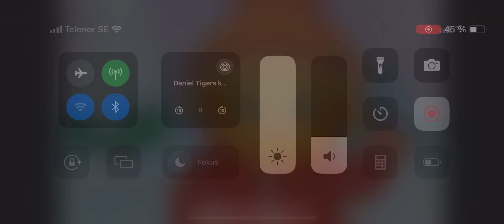Outside (Swedish)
Daniel tiger’s neighbourhood